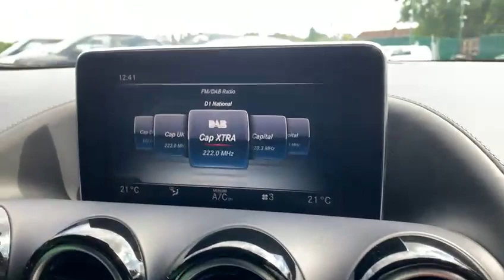MERCEDES-BENZ GT 4.0 AMG GT S PREMIUM 2d 503 BHP AMG SWITCHABLE EXHAUST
NATIONWIDE DELIVERY AND CLICK AND COLLECT Available. This Mercedes Benz AMG GT S Premium Comes With 3 Mercedes Benz Main Dealer Services. 3 Owners From New. Finished in Selenite Grey Shape With Full Exclusive Black Leather Electric Memory Seats, Heated Seats, AMG Performance Seats, Panoramic Glass Sunroof, Reversing Camera With Parktronic Sensors Front and Rear, Electronic Locking Differential, Adjustable Chassis, AMG Exterior Night Package, AMG Performance Exhaust System Switchable, Satellite Navigation, DAB Radio, Bluetooth, Phone Prep, Dual Zone Automatic Climate Control Air Conditioning, Leather Microfibre AMG Multifunction Steering Wheel, Memory Package, 7 Speed Automatic Transmission, Electric Folding Wing Mirrors, Automatic Lights, Rain Sensors, Traffic Sign Assist, Static LED Headlamps, AMG Spoke 19/20 Inch Alloy Wheels, Premium Sound System, Ambient Lighting, Keyless Go, Live Traffic Information, Black Piano Lacquer Wood Interior Trim, Keyless Go Package, Mirror Package, Front Memory Package, Red Painted Brake Calipers, Voice Activated Controls, Isofix Rear Seats, Remote Central Locking, Alarm, additional fees may apply, please note, not all cars are kept on site please call to make appointment and to avoid disappointment. pre delivery check, This vehicle will be sold with the benefit of A Optional 24 MONTH EXTENDED WARRANTY WITH MAIN DEALER LABOUR RATES, charged at an additional 1499, Hpi Checked, Part Exchanges Welcome. Low Rate Finance/PCP Finance Options Available, Over 100 Cars and Up To 50 pictures Available Visit Our call now Tel: CAR DEALERS AWARDS WINNERS, BUY WITH CONFIDENCE BECK EVANS A FAMILY RUN BUSINESS EST 1970